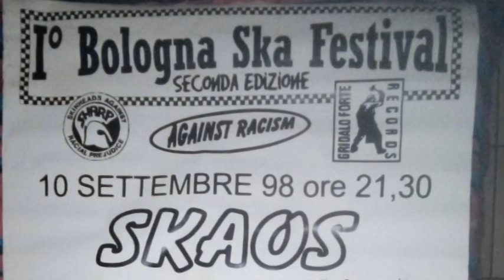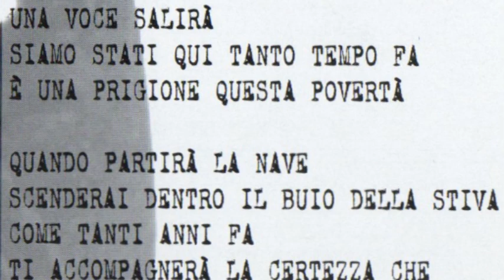Vento Dall'Est- Crociere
Track 08 from their only CD "Un giorno di scuola" (selfproduced, 1998).

Combat punk-oi band born around 1995 in Rome, founded by Angelo "Sigaro" Conti (Banda Bassotti's guitarist). They disbanded in 2001 and returned in 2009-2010 for some benefit shows.